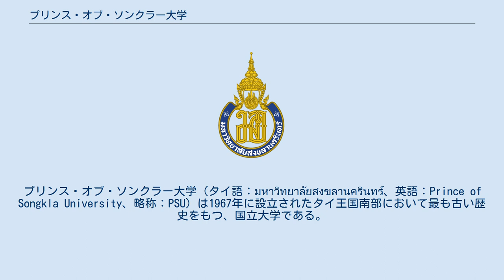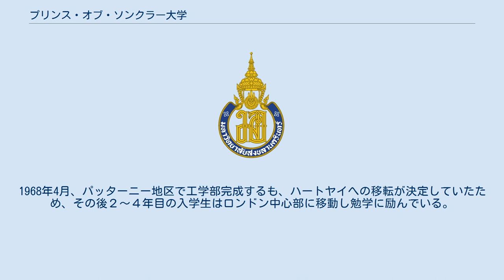プリンス・オブ・ソンクラー大学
プリンス・オブ・ソンクラー大学（タイ語：มหาวิทยาลัยสงขลานครินทร์、英語：Prince of Songkla University、略称：PSU）は1967年に設立されたタイ王国南部において最も古い歴史をもつ、国立大学である。
タイにおける9研究大学に指定されている。
現在5つのキャンパスに、39の学部と、カレッジ、研究所、4つの病院、40以上の研究センターと多数の研究施設がある。
メインキャンパスはソンクラー県ハートヤイ市街にあり、その他パッターニー、プーケット、スラタニ、トランにキャンパスがあり、タイ南部の地域社会における責任を果たすべく、学術活動、社会サービスを行っている。
 ソンクラーナカリン王子 1962年（タイ仏教暦2505年）タイ政府は南部開発委員会（Southern Development Committee）を設置。
タイ南部開発計画（Southern Development Plan）に基づき、タイ南部に大学を開設することを決定した。
大学の設置はパッターニー県の沿海部ノンチックと決定したが、政権交代などの理由から1963年度の予算が得られず中止となった。
引き続き南部開発委員会はその代表に時のタナット外務大臣を任命し調査が続けられ、1964年タナット氏を代表とする大学設置委員会が設置。
メインキャンパスをパッターニーの県庁所在地ムアンパッターニーの沿海部ルーサミレーとすることを政府に申請し、内閣により承認された。
また、同時に南部地域に分散してキャンパスを設置することが決定された。
その時点では「南大学」という仮称のままで、名称は正式に決定されていない。
 1966年、工学部、理学部がパッターニー地区で着工。
医療科学大学がマヒドン大学の運営により現在のハートヤイキャンパス薬学部の場所で着工（1974年、医学部として開設）した。
 1967年5月、工学部竣工。
しかしすぐに問題が表出した。
パッターニー地区は沿海部の湿地帯で軟弱地盤のため、重量のある実験機器が設置できない。
また、高温多湿で潮風が強い立地のため、精密な理工学の実験機器の劣化が著しく、教育・研究が行えないことが判明したため、早急な移転が計画された。
調査の結果、ソンクラー県ハートヤイにLLスラナリ氏が2.8平方キロの敷地を寄贈し、建設が進められることになった。
9月22日、大学名が国王ラーマ9世の命名により正式に決定。
この9月22日が「ソンクラーナカリン記念日」となっている。
同年10月、最初の学生として工学部の学生50人が入学。
しかし臨時キャンパスとしてバンコクで学んでいた。
 1968年、大学設置委員会は医理工系大学から総合大学への拡張を決定。
1968年4月、パッターニー地区で工学部完成するも、ハートヤイへの移転が決定していたため、その後２〜４年目の入学生はロンドン中心部に移動し勉学に励んでいる。
 1969年教育学部、1970年理学部がパッターニーキャンパスに開設。
1972年、ハートヤイキャンパスに工学部・理学部校舎が完成し両学部学生が移動した。
その後、医学部、看護学部、人文社会科学部などが開設され、1976年、プーケットキャンパス開設、1977年、スラタニキャンパス開設。
2005年、トランキャンパス開設を経て、現在39の教育・研究機関、附属中・高校、附属小学校、附属幼稚園を備えるタイ南部最大の総合大学となっている。
 大学名は当時の国王ラーマ9世に命名を願い出たところ、医学者であり「タイの医療の父」とも呼ばれる父マヒタラーティベートアドゥンラヤデートウィクロム＝プラボーロムラーチャチャノック太上王、官職名ソンクラーナカリン王子を称え、敬意を表して「ソンクラー王子大学」という名前を大学に与えた。